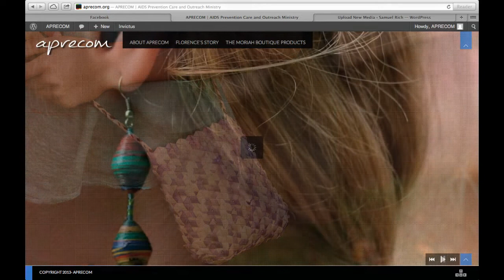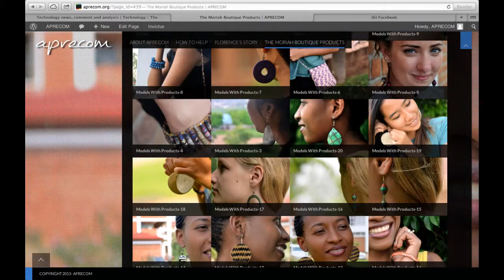Rwanda/Uganda Overview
An overview of one of our team's time in Rwanda/Uganda.